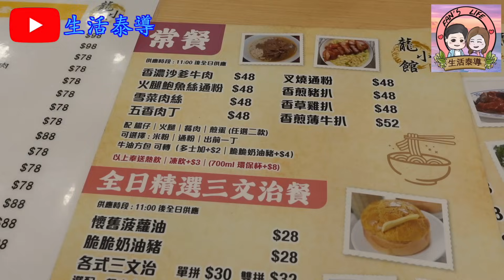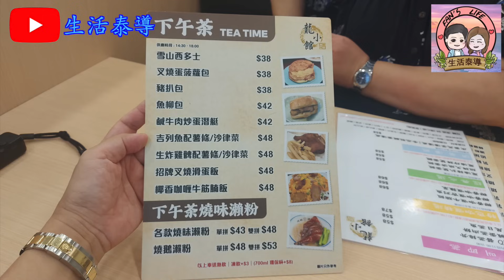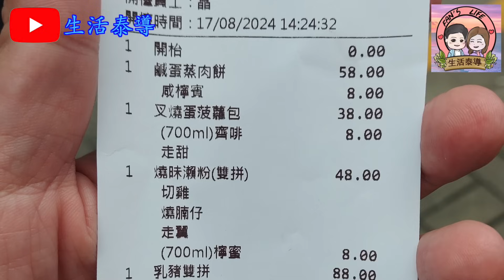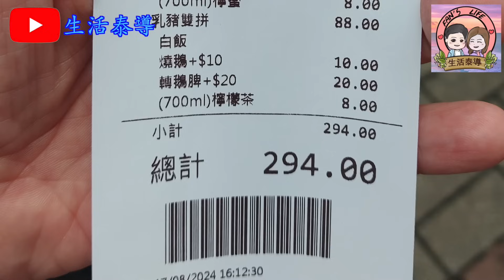【平帆食堂】九龍灣 | 龍小館燒味餐室 | 全部嘢都好似例湯, 即叫即蒸都係9秒9 | 乳豬燒鵝髀飯 | 凍咸檸賓 | 凍檸茶 | ( Hong Kong Style Tea House )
龍小館燒味餐室

地址: 九龍灣常悅道20號環球工商大廈地下G1B號舖
電話: 24770928

鹹蛋蒸肉餅 ✔️❌
叉燒蛋菠蘿包 ❌
切雞燒腩仔瀨粉 ✔️❌
乳豬燒鵝髀飯 ✔️
凍咸檸賓 ✔️
凍檸茶 ✔️
凍檸蜜 ✔️❌
凍齋啡 ✔️❌